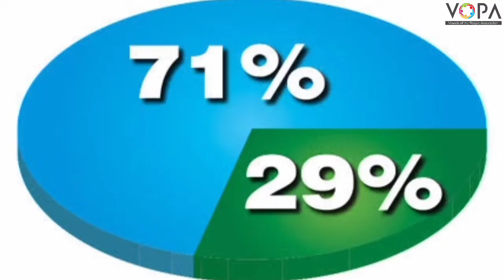7th | Science | Chapter 16 | नैसर्गिक साधनसंपत्ती | प्रस्तावना | V1 | V-School